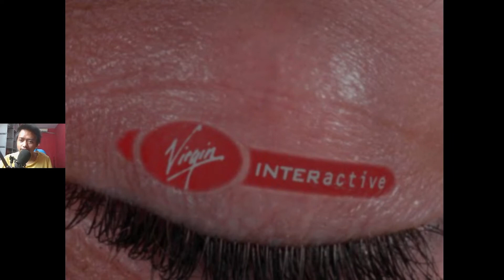Memainkan game Dino Crisis Playstation 1 di tahun 2021- Nostalgia Game ps1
Salah satu game legend ps1 yang membuat kita merasa nostalgia, kalau yang udah pernah main yuk komentar di bawah dan kalau mau request game nostalgia ps1 lainnya bisa komen di bawah yaaa dan Tonton sampai habis ya dan jangan lupa untuk di like, subscribe, dan share sebanyak banyak nyaaa